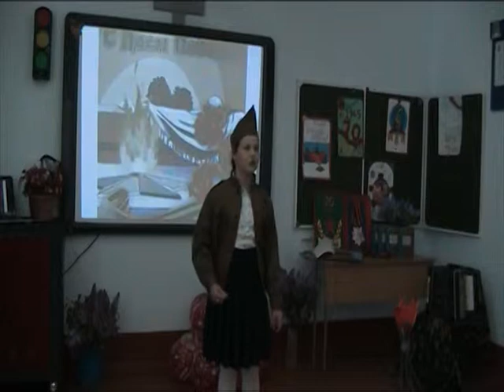С.Черный «На пустыре была война»